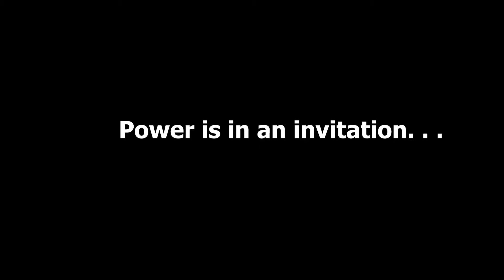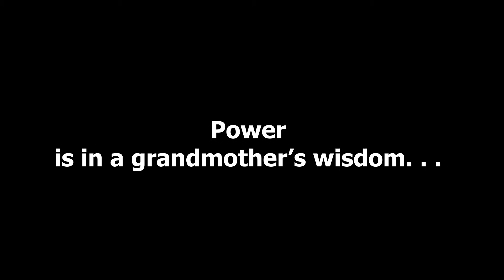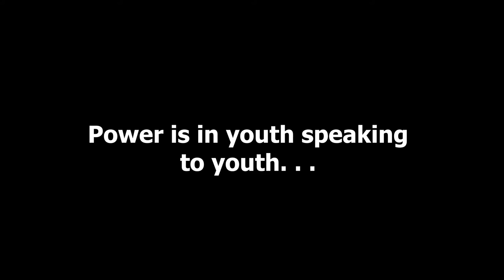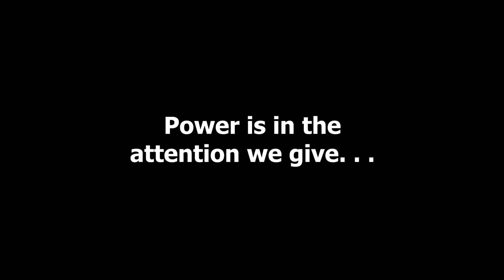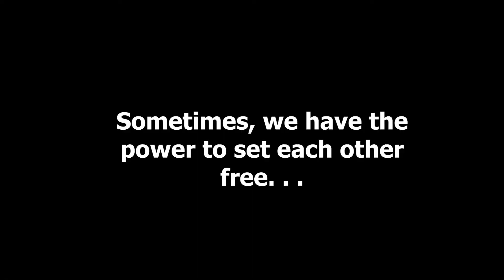“Sometimes, we have the power to set each other free.” Points to Ponder with Gayle Hansen Browne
Gayle Hansen Browne looks back over past Points to Ponder video clips to identify ways in which we can use our own personal power—the personal power God has given us-- to help set each other free. The point arises Matthew 16:13-20: